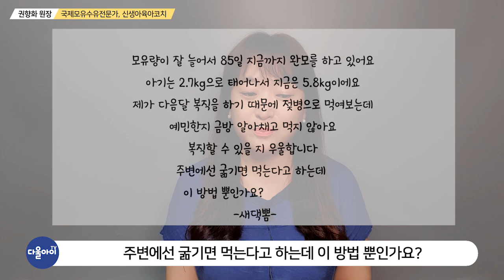모유수유 유두혼동/복직 전 젖병거부/단유 후 젖병거부 해결하기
열심히 완모하며 휴직기간을 불살았는데, 복직 전 아기가 젖병을 물지 않을 때 무척 난감하지요?
질문을 주신 새댁뽐님의 사연을 답해드렸습니다! 중기 이유식 이후 단유했을 때 젖병거부하는 아기를 위한 팁도 드립니다.